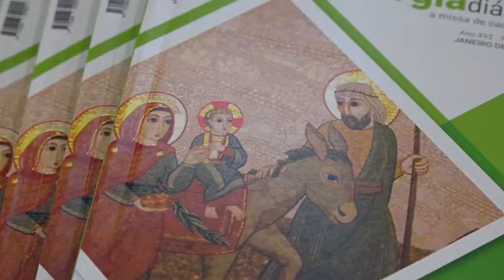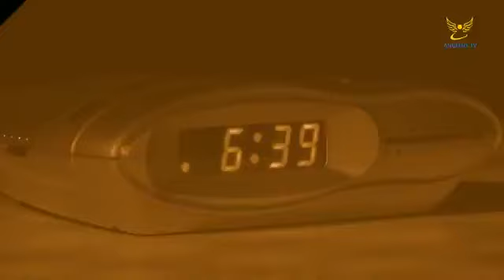Candlelight Procession at the Sanctuary of Our Lady of Fatima | 12 April 2018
Terço e Procissão das velas, na Capelinha das Aparições de Nossa Senhora de Fátima em Portugal. Presidido pelo Pe. Carlos Silva, Capelão do Santuário de Fátima.
Rosary and Candlelight Procession, in the Chapel of the Apparitions of Our Lady of Fatima in Portugal. Presided by Fr. Carlos Silva, Chaplain of the Sanctuary of Fatima.
Chapelet et Procession aux flambeaux, à la Chapelle des Apparitions de Notre-Dame de Fatima au Portugal. Présidé par le père Carlos Silva, Aumônier du Sanctuaire de Fatima.
Rosario e Processione delle candele, nella Cappella delle Apparizioni di Nostra Signora di Fatima in Portogallo. Presieduta da P. Carlos Silva, Cappellano del Santuario di Fatima.
Rosario y Procesión de Velas, en la Capilla de las Apariciones de Nuestra Señora de Fátima en Portugal. Presidido por el Padre Carlos Silva, Capellán del Santuario de Fátima.
Różaniec i Procesja ze świecami w Kaplica Objawień Matki Bożej Fatimskiej w Portugalii. Przewodniczy Ks. Carlos Silva, Kapelan Sanktuarium Fatimskie.
Rosenkranz und Lichterprozession, in der Erscheinungskapelle unserer lieben Frau von Fatima in Portugal. Vorsitz von P. Carlos Silva, Kaplan der Heiligtum von Fatima.